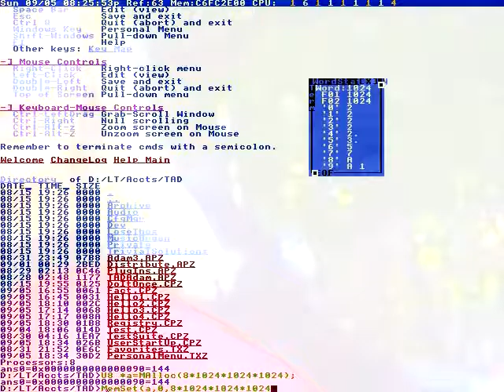Our new chain is installed.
Bye bye , Youtube Viewers
Under UV-C light